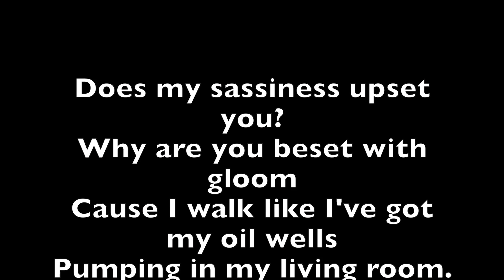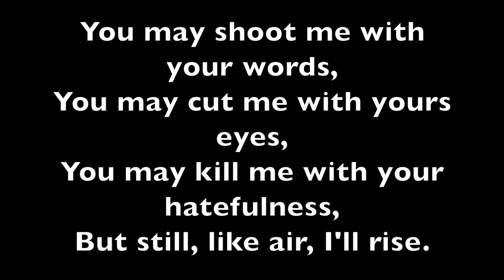Chestnut Academy ECT 2018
This is an unlisted video for Chestnut Family & Friends to enjoy & review. ONLY those whom you share this link with can watch it now. Once Mr. Gallagher approves it, FOCUS will make it public so everyone can see the magic of these young leaders.